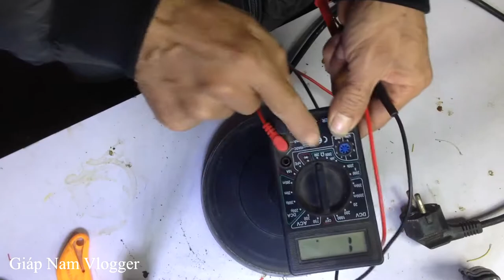Sửa ấm đun nước siêu tốc đơn giản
Tự sửa ấm đun nước siêu tốc